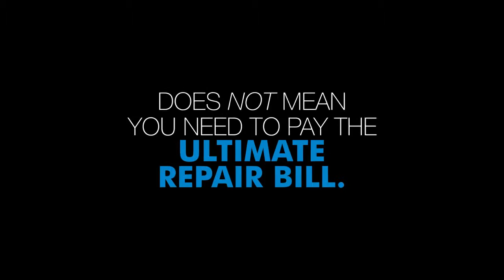Southwest Bimmers Las Vegas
Las Vegas BMW & MINI Service Repair Shop.